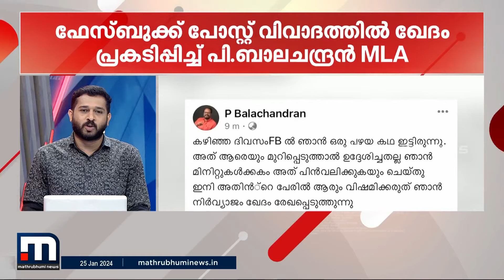ശ്രീരാമനെ അപമാനിച്ചെന്ന ഫേസ്ബുക്ക് പോസ്റ്റ് വിവാദത്തിൽ ഖേദം പ്രകടിപ്പിച്ച് തൃശൂർ എംഎൽഎ പി.ബാലചന്ദ്രൻ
പഴയ ഒരു കഥ പങ്കുവെച്ചതാണെന്നാണ് വിശദീകരണം.

Happy viewing!